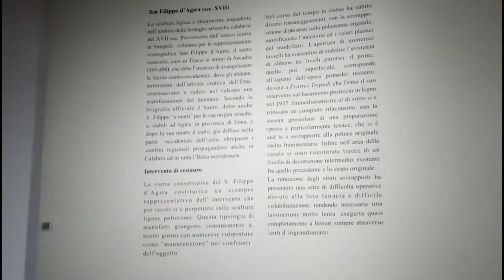Italia Nostra: Oppido Mamertina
A place of ancient ruins, cathedral, and a museum in a small city named Oppido Mamertina, Province of Reggio Calabria, Italy.